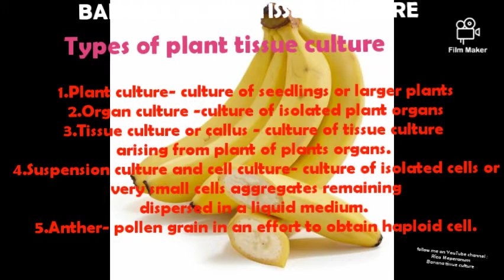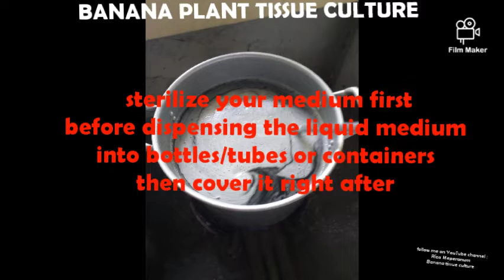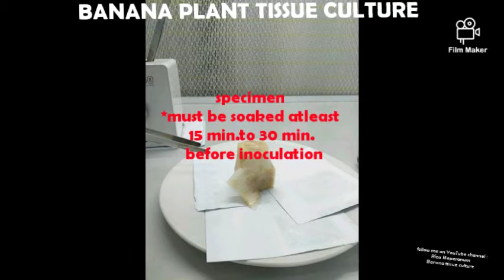Banana Plant Tissue Culture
Micropropagation of Banana, also known as Tissue culture

Micropropagation is a method of producing true to type plantlets which are good source of planting materials. Plants produced from in-vitro culture assures good quality planting materials which are free from any contaminants such as harmful fungus and bacteria that affects plant growth.